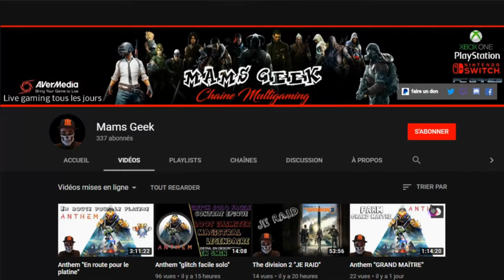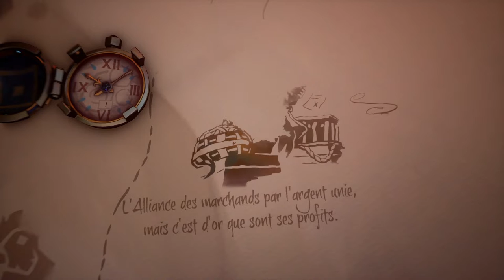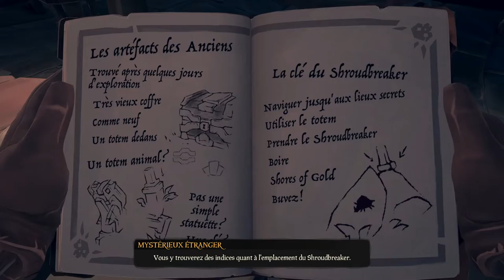[📽️GAMEPLAY] SEA OF THIEVES